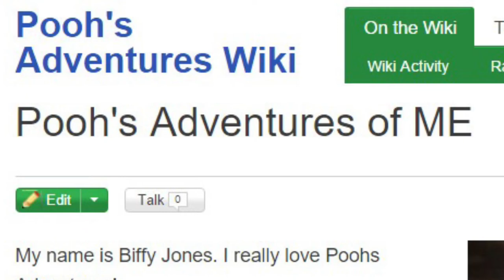Pooh’s Adventures of ME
hi. welcome to the show.